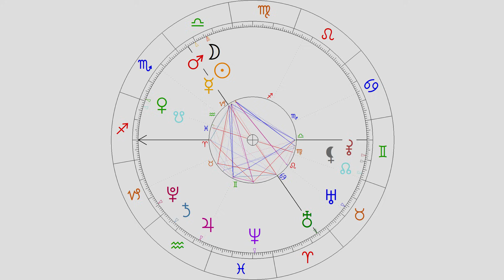NÓW - 6 października 2021 - Dla wszystkich znaków zodiaku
W tym odcinku astrolog Ewa Kornafel opowiada o NOWIU księżyca w PAŹDZIERNIKU, który mamy na niebie już 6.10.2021 roku.
Zostaw subskrypcje! Będziesz na bieżąco z moimi filmami!
NÓW - 6 PAŹDZIERNIK 2021 roku.

Zapraszamy na stronę Ewy Kornafel gdzie można sprawdzić jej ofertę
gdzie możecie dowiedzieć się więcej o twórczości Ewy, która zajmuje się Astrologią!

Następne filmy dostępne będą na kanale Youtube – Astrolilith Ewa Kornafel oraz na stronie

Występuje - Ewa Kornafel
Muzyka - Krystyna Anna Sukiennik